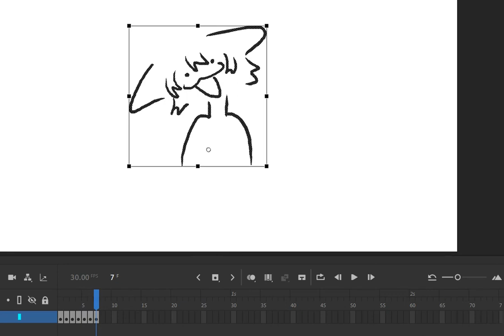idolizer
FIRE ANIMATION MEME MEZZIOLI HOW DID YOU DO IT YOU ASK?? (no you dont)

COMBINING MY SHEER STRENGTH AND SKILL IS HOW (im delusional)